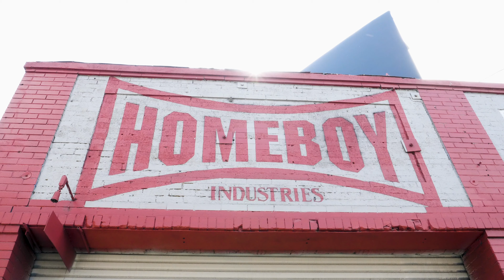The Little Market Collab: Homeboy Industries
We now offer totally custom bag designs, screen-printed locally by our friends at Homeboy Industries in Downtown L.A.

Homeboy Industries is a 501(c)(3) nonprofit organization empowering formerly incarcerated and gang-involved individuals to redirect their lives through sustainable employment opportunities.